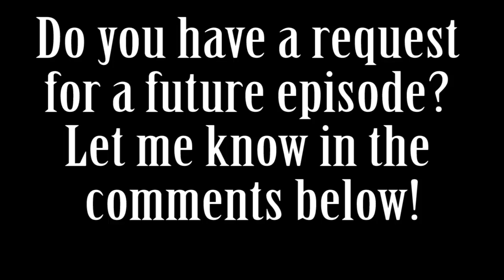Finishers in 60 Seconds-Mouse Trap (Orange Cassidy)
Orange Cassidy is without a doubt one of the most popular wrestlers in AEW right now. His unique and hilarious gimmick has gotten over with audiences all over the world. While his persona is lackadaisical, he's proved he can wrestle with the best, best shown in his match with PAC at AEW Revolution in 2020.